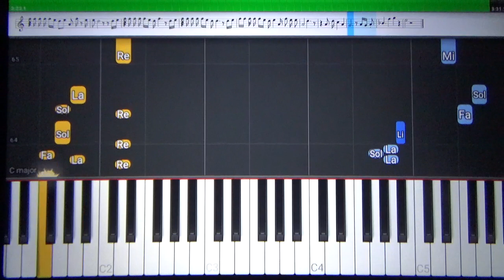Me Dê Motivo - Tim Maia - Tutorial Piano Teclado Partitura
Link com Letra e Cifras para tocar o acompanhamento, com a mão esquerda, no teclado